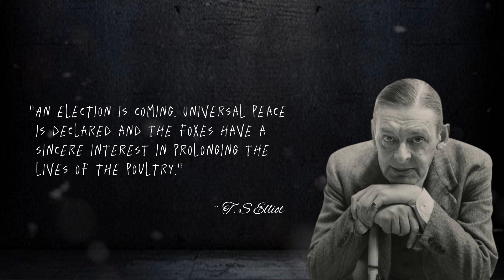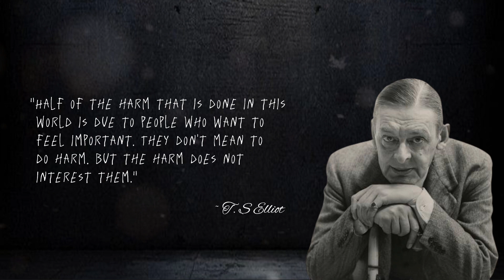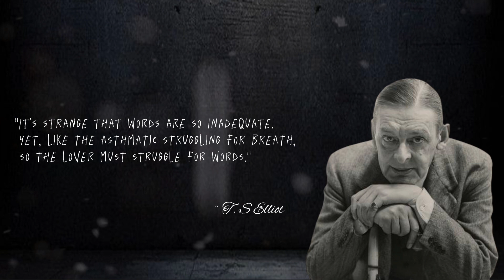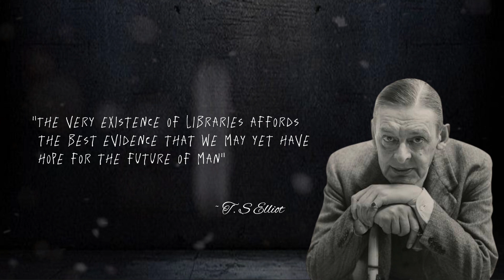Thomas Stearns Eliot Quotes, poet, essayist, publisher, playwright, literary critic and editor.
Thomas Stearns Eliot OM was a poet, essayist, publisher, playwright, literary critic and editor. Considered one of the 20th century's major poets, he is a central figure in English-language Modernist poetry.
Born in St. Louis, Missouri, to a prominent Boston Brahmin family, he moved to England in 1914 at the age of 25 and went on to settle, work, and marry there.[3] He became a British citizen in 1927 at the age of 39, subsequently renouncing his American citizenship.
Eliot first attracted widespread attention for his poem "The Love Song of J. Alfred Prufrock" in 1915, which, at the time of its publication, was considered outlandish. It was followed by The Waste Land (1922), "The Hollow Men" (1925), "Ash Wednesday" (1930), and Four Quartets (1943). He was also known for seven plays, particularly Murder in the Cathedral (1935) and The Cocktail Party (1949). He was awarded the 1948 Nobel Prize in Literature, "for his outstanding, pioneer contribution to present-day poetry

~ Thomas Stearns Eliot, a poet, essayist, publisher, playwright, literary critic and editor.

Voice : Narational male